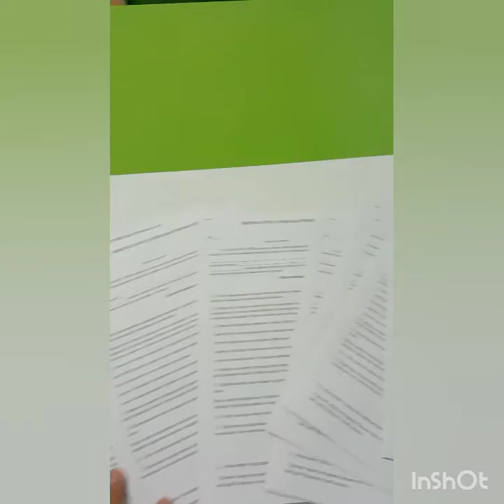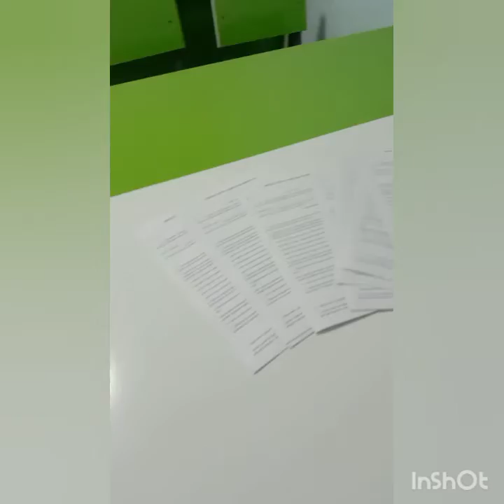0 dan Million Dollarlik kompaniya sari. 4 -kun.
0 dan Million Dollarlik kompaniya sari. 4 -kun.. savollaringizga boʻlsa komentariyada yozib qoldiring javob berib oʻtaman😊